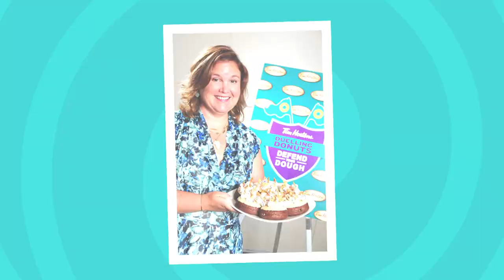Tim Hortons Duelling Donuts Finalist - Ice Cream Sundae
The pitch from Jennifer Veenvliet of Barrie, ON:

Two of Canada's favorite desserts in one! A delectable donut with the taste delights of a deluxe ice cream parlor banana split! Leave your spoons at home and dig in!